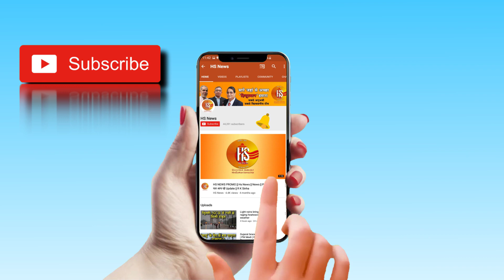Ranu Mondal Biopic के लिए South Movie की इस एक्ट्रेस को मिला ऑफर | Teri Meri Kahani | Biography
Watch video to know who will be seen in biopic on internet sensation ranu mondal…